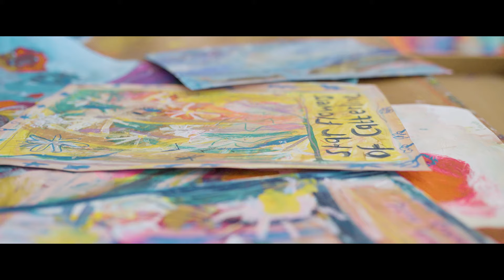Kaleidoscope Of Hope - Emily Powell Exhibition At Portland Gallery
Portland Gallery is delighted to announce our first solo exhibition of works by Emily Powell. The exhibition, entitled ‘Kaleidoscope of Hope’, explores all aspects of Powell’s recent artistic practice including large scale floral scenes, Scottish seascapes and intimate domestic spaces. All the paintings are united through Powell’s love of colour: “I use colour to process life. Colours are a great source of comfort to me and I want to reach out through my paintings to share that withy my audience.”

Powell’s recent trip to Catterline earlier this year was prompted by her admiration of Joan Eardley and the desire to visit her studio there and immerse herself in the same surroundings. Like Eardley before her Powell found the combination of remote isolated cottages and wild changeable
weather deeply inspiring:

“My paintings of the Catterline sea and skies capture the raw emotion I felt when I was taking in the landscape... I’ve never seen a sky like the one above Catterline; it taught me more than I thought possible and made me realise that even if I painted it for a lifetime I would never manage to capture the full breadth and depth of its beauty... The cottages reminded me very much of tea pots with a feeling of deep calm; they were small and compact and had sheltered many from storms”